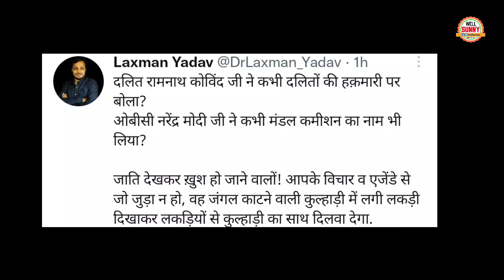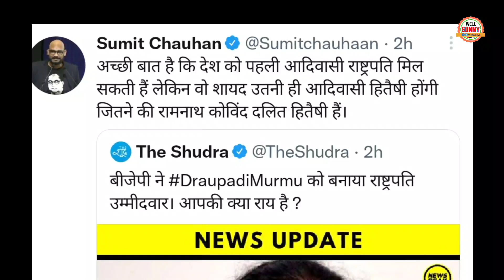Draupadi Murmu को President BJP Candidate पर क्या बोले लोग?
People Reaction on BJP President Candidate.